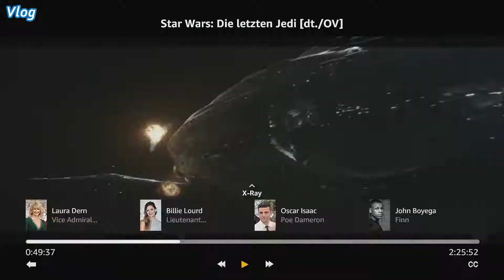Finde ich THE LAST JEDI immer noch genauso übel? • Vlog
Zwei Jahre, nachdem ich STAR WARS: THE LAST JEDI zum ersten und einzigen Mal gesehen habe, wage ich mich an einen neuen Versuch. Wird mir der Film diesmal besser gefallen?